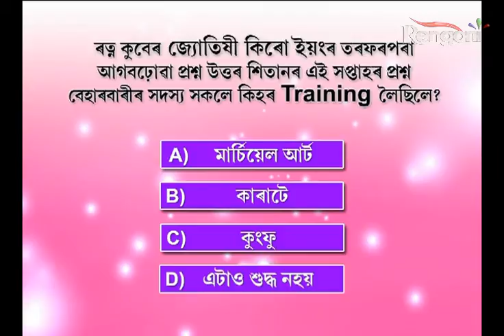Beharbari Outpost Ep 711 Prt 3